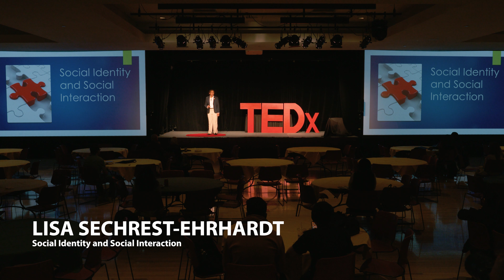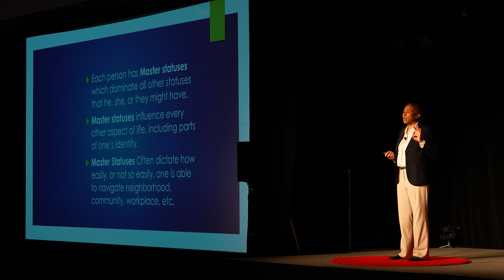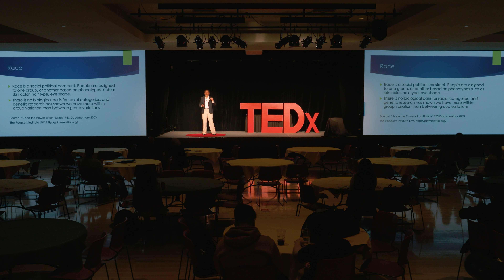Social Identity and Social Interaction | Lisa Sechrest-Ehrhardt | TEDxGeorgeMasonU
This lecture will provide a brief description of the 7 Identity Contingencies that are in action in everyday social interactions with others in diverse social interactions. Examples of how the seven (7) major identity statuses used in the United States assigned to individuals. Lisa Sechrest-Ehrhardt, PHD, MSW, LMSW is a dynamic professional social worker whose career has focused on social justice, diversity, equity, and inclusion (DEI). Dr. Sechrest-Ehrhardt earned a Bachelor of Arts in Psychology from the University of Virginia, a Master of Social Work from Boston College Graduate School of Social Work, and a Doctor of Philosophy from The Catholic University of America, National School of Social Service. She has over 25 years providing interactive diversity trainings and workshops to community organizations, schools, and businesses. Her professional vision is to build bridges that connect various populations with a goal of achieving social justice, equity, and inclusion, and to celebrate diversity. Dr. Sechrest-Ehrhardt is the owner of Sechrest Diversity LLC. This talk was given at a TEDx event using the TED conference format but independently organized by a local community.